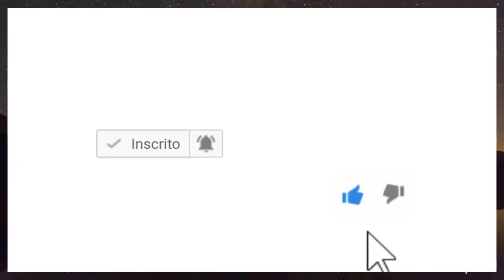LUTO NA TV ex-participante do Big Brother após ataque cardíaco nos deixa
LUTO NA TV ex-participante do Big Brother após ataque cardíaco nos deixa e fãs do reality Não acreditam.

► Duvidas ? Comente ✔